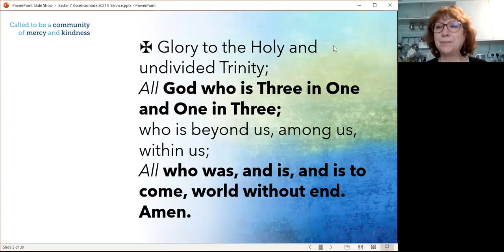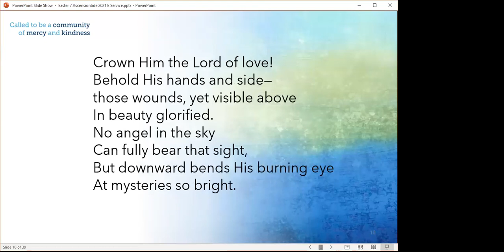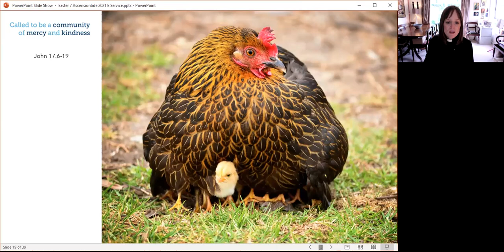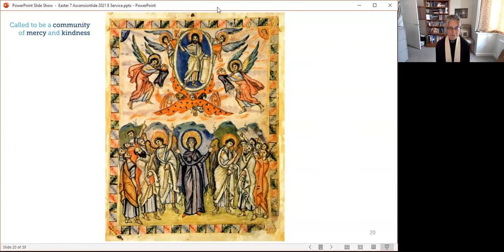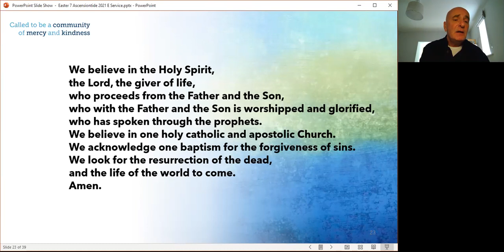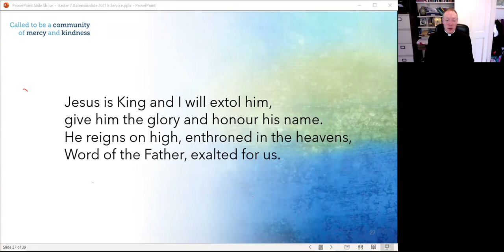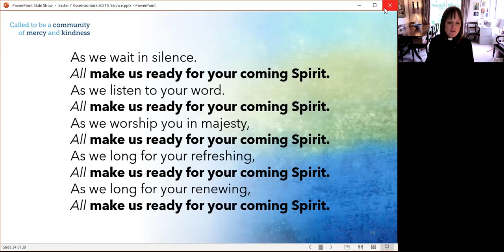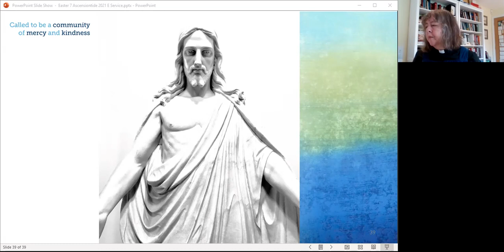The Seventh Sunday of Easter: Ascensiontide, 16th May 2021 | Sermon by Revd Ness Brunner-Ellis